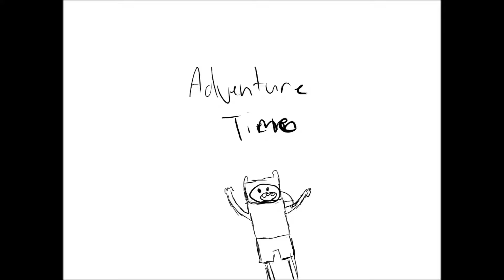Preview of My School Project